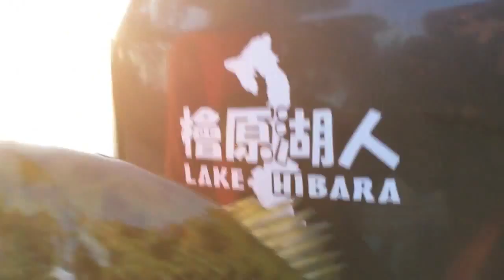コタキンが裏磐梯桧原湖でスモールマウスバスを釣る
コタキンがスモールマウスバスを釣りましたw
2014/6/3釣行記録のおまけ動画